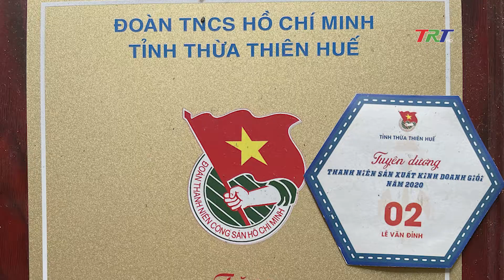Khởi nghiệp từ mô hình trồng hoa Lan